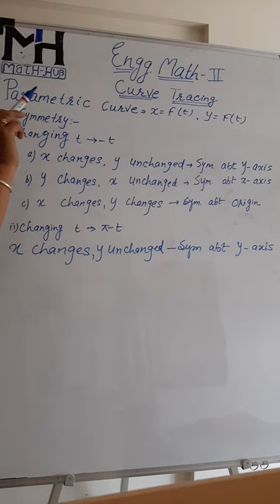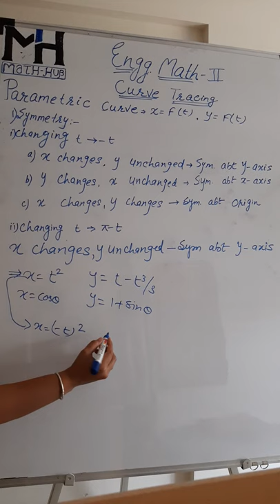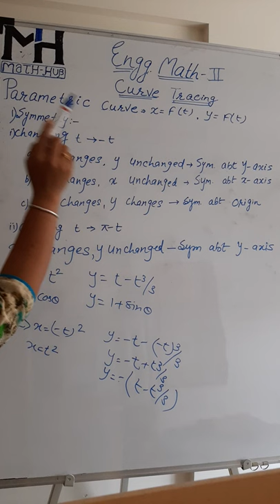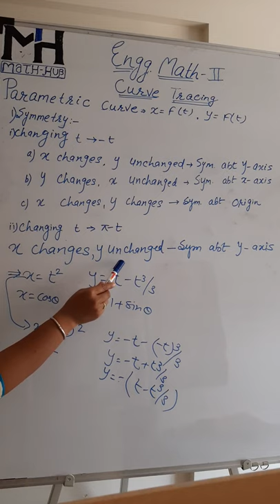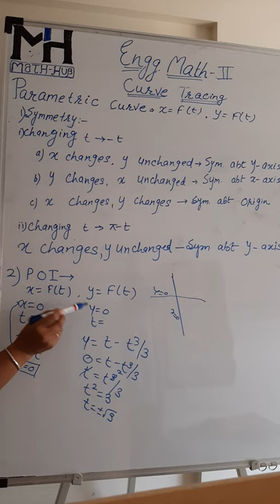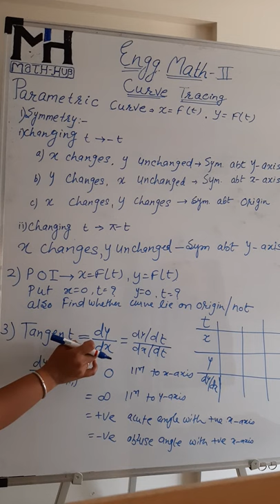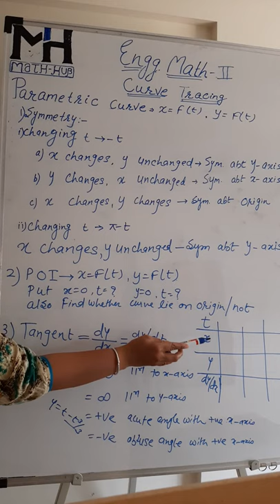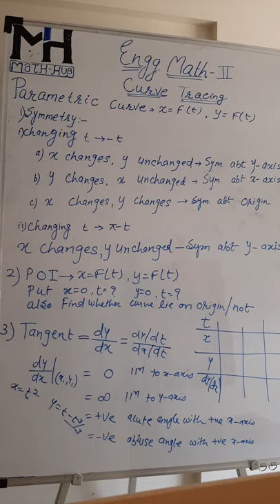#1-Parametric Curve - Basics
Here, you will find easy way to trace the curves and also some key points which are very important in tracing the curve.